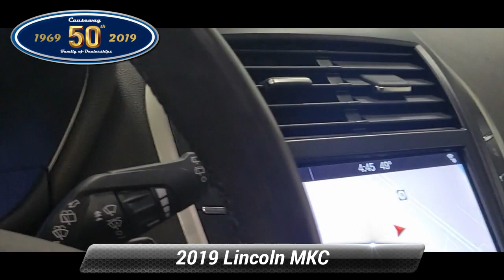Certified 2019 Lincoln MKC Reserve, Manahawkin, NJ FKUL16025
Causeway Cars